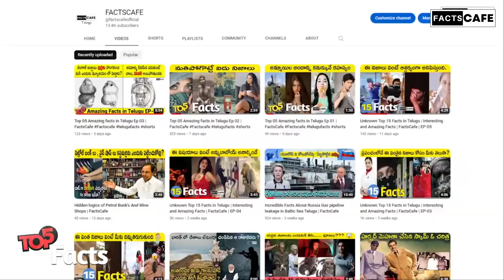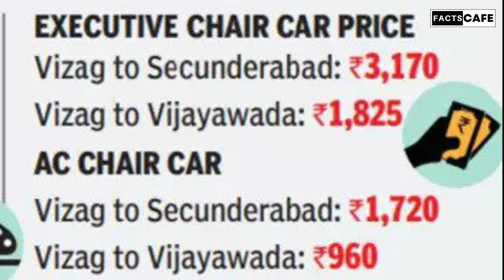Flight ని తలపిస్తున్న వందే భారత్ express | Full Video in Telugu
Hello And Welcome To FACTCAFE TELUGU YouTube Official Channel

Note :- This information is collected and written by our own . There is no copy or adaption from any YouTube channel

Facts,
Historical  facts
Unknown facts
Amazing Facts
 Entertainment
Biography
Mysteries. Etc

plz comment on videos for your feedback